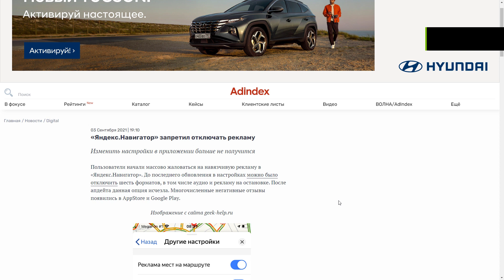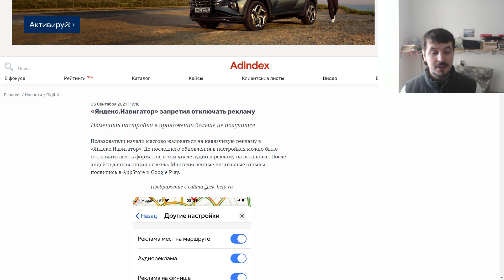Яндекс запретил отключать рекламу в Яндекс Навигаторе. Водители в шоке и негодуют